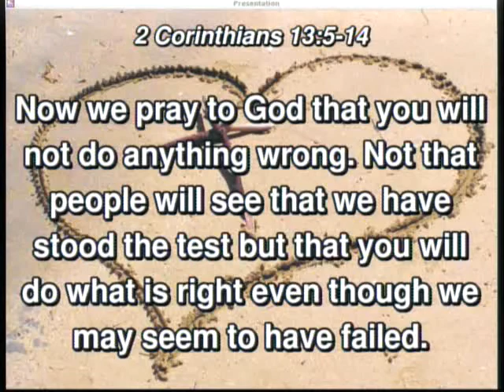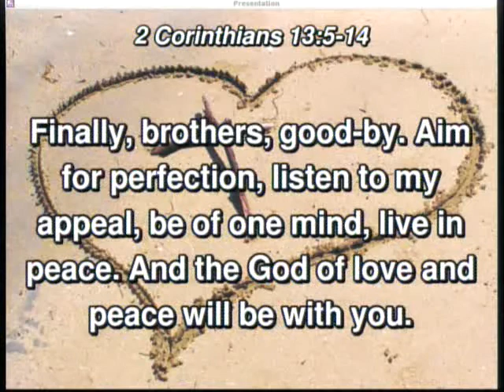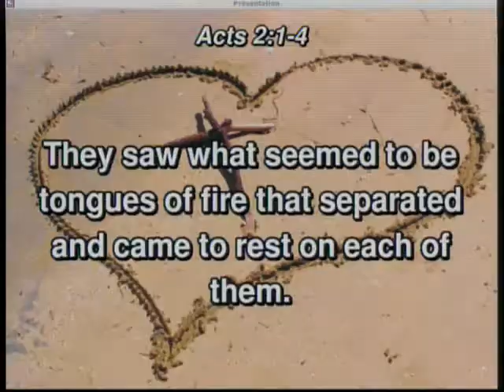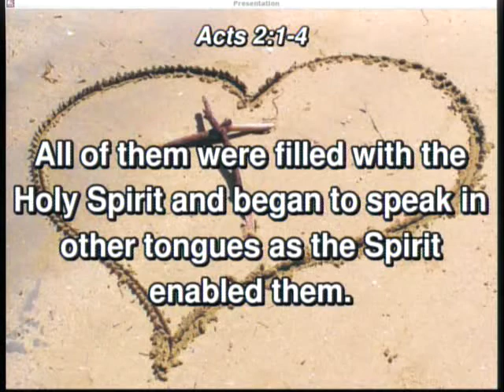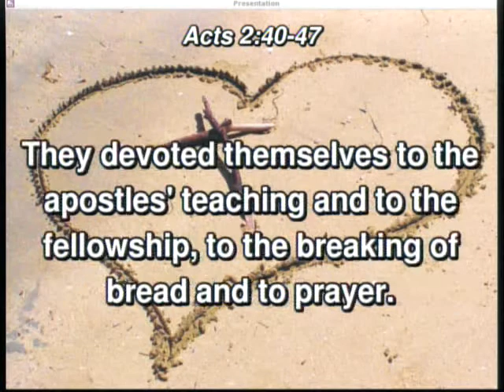20180311 - A Pastors Heart 2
Sunday Service, Sermon - A Pastors Heart Part 2